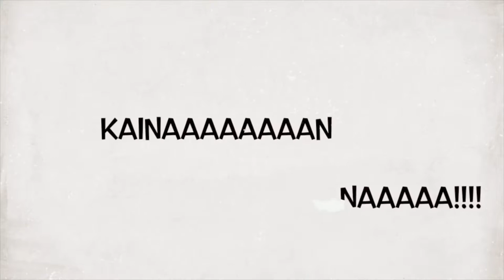LECHONG BABOY - LYDIAS LECHON MUKBANG 2019 - VLOGMAS 4 | Mukbang with JD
Now getting closer to the climax and were are bout to reach 300 subscribers. Thank you po sa lahat ng mga nakasubscribe. Enjoy this one po

Please choose the highest quality possible for better viewing.